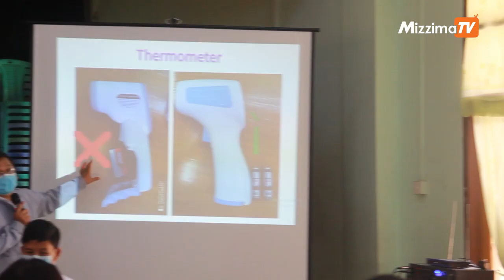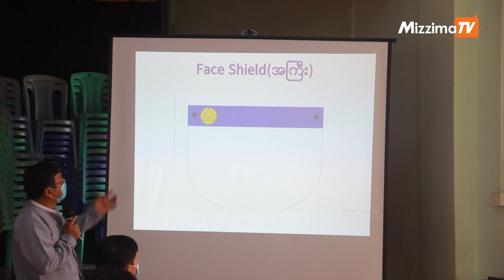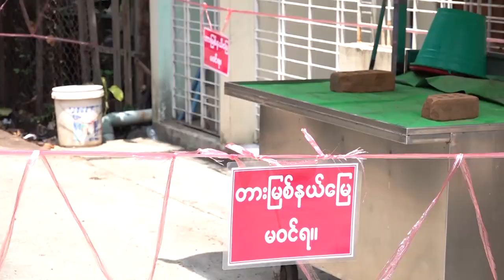အခြေခံပညာကျောင်းများသို့ကိုရိုနာဗိုင်းရပ်စ်COVID-19ကာကွယ်ရေးပစ္စည်းများ ပေးသွားမည်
တစ်နိုင်ငံလုံးမှအခြေခံပညာကျောင်းများသို့ကိုရိုနာဗိုင်းရပ်စ်COVID-19ကာကွယ်ရေး ပစ္စည်းများပေးသွားမည်

လာမယ့် ၂၀၂၀ပြည့်နှစ်ပညာသင်နှစ်အတွက် တစ်နိုင်ငံလုံးမှာရှိတဲ့ အခြေခံပညာကျောင်း ၄၇၀၀၀ကျော်က ကျောင်းသား၊ ကျောင်းသူ၉၇သန်းနဲ့ ဆရာ၊ ဆရာမ ကျောင်းဝန်ထမ်း ၅သိန်းကျော်အတွက် နှာခေါင်းစည်း Mask၊ Face Shield နဲ့ အပူချိန်တိုင်းကရိယာ တွေကိုပေးသွားမှာဖြစ်တယ်လို့ ပညာရေးဝန်ကြီးဌာန အခြေခံပညာ ဦးစီးဌာနမှ ဒုတိယညွှန်ကြားရေးမှူးချုပ် ဒေါက်တာတင်မောင်ဝင်းကပြောပါတယ်။

ရိုက်ကူး၊ တည်းဖြတ်၊ အောင်မြတ်သူ